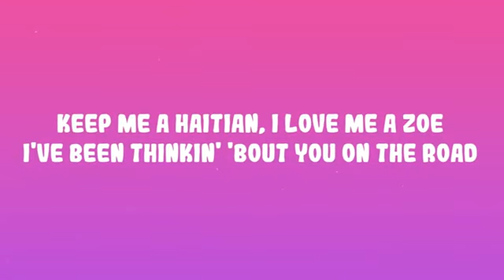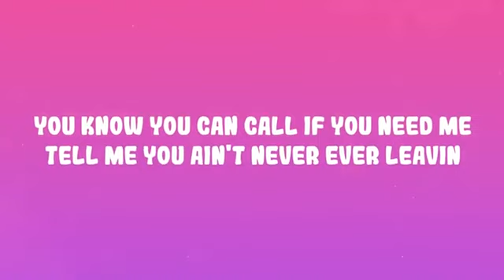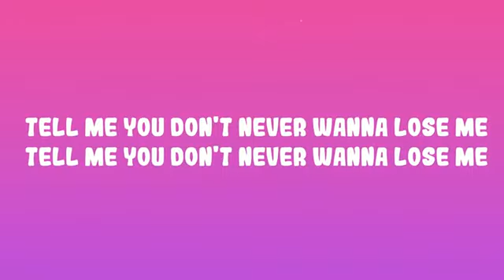Playlist || Flo Milli - Never Lose Me | He speed in the Wraith while his hand on my coochie || Vi